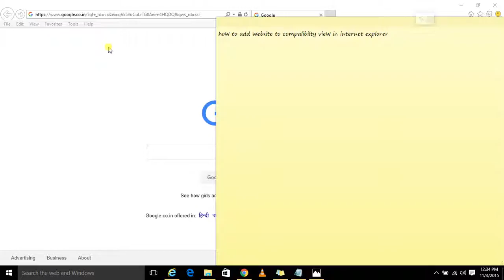how to add website to compalibilty view in internet explorer